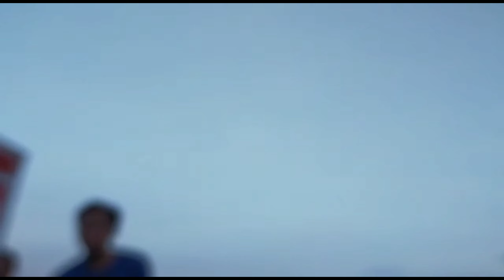VIRAL .. BIKIN HEBOH. SAPI TUNGGANG PERTAMA DI WONOGIRI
sapi pedia adalah suplier sapi kualitas super
jantan dan betina
pusatnya bibit dan bakalan sapi

jual beli sapi
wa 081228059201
lok: dusun sidowayah, desa ploso, kec. purwantoro, kab. wonogiri